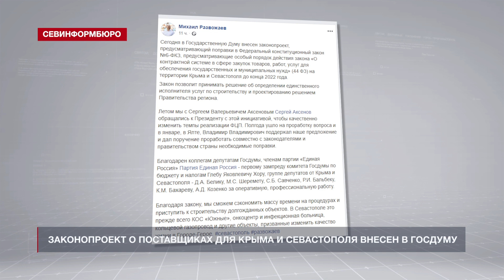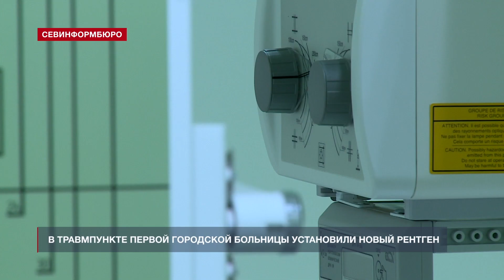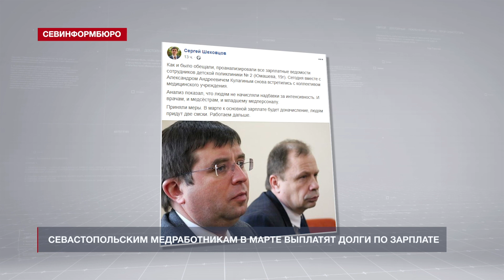Основные события недели в Севастополе – 2-8 марта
О чём всю неделю говорили и чему удивлялись севастопольцы – главные события минувших семи дней.